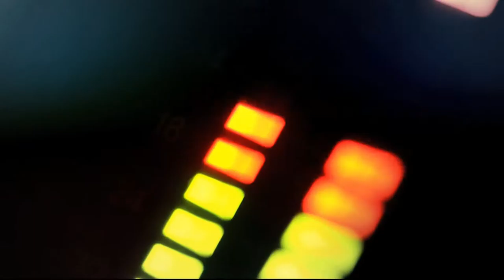Implicaciones del postconflicto [Punto de Giro] Telemedellín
Implicaciones sobre el proceso del postconflicto en Medellín con el análisis de Rubén Callejas, presidente de la Asamblea Departamental, Jorge Gaviria, ex director de Paz y Recociliación , Fernando Mesa, coordinador de Redepaz en Antioquia, Gustavo Villegas, Secretario de Seguridad de Medellín.